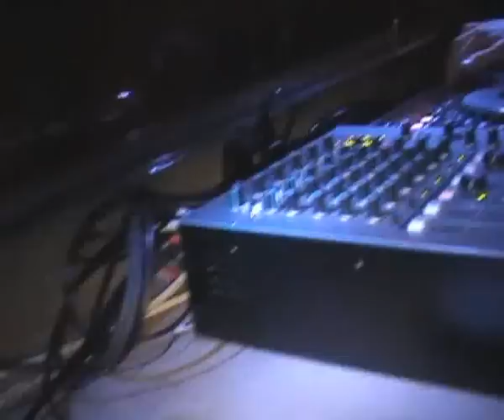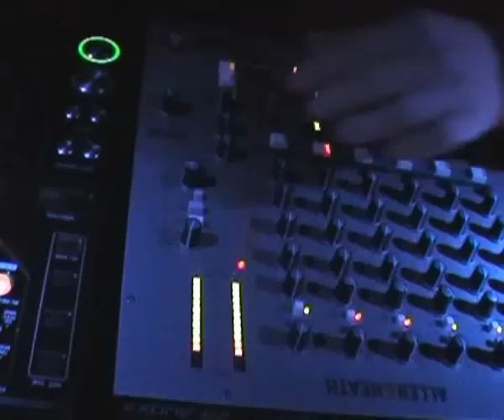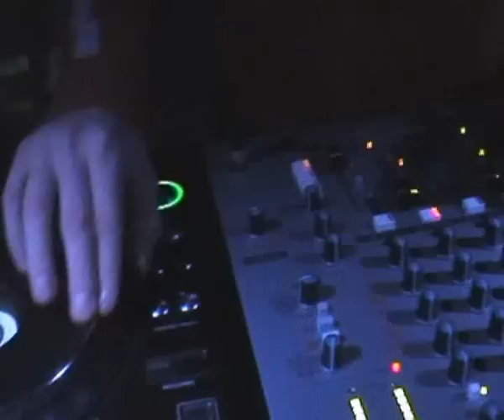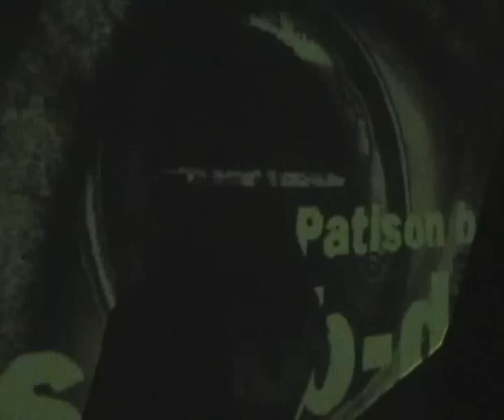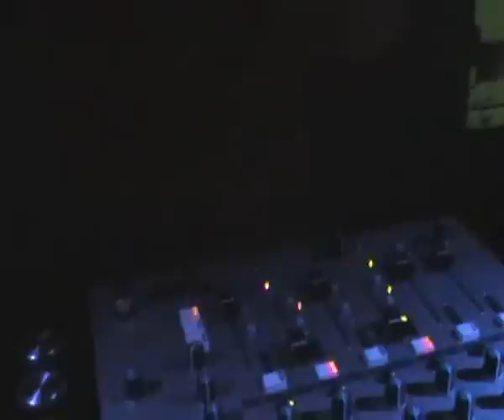Tecto - Live @ Klatka 1/4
18 lutego 2006
@ Klatka, Warszawa